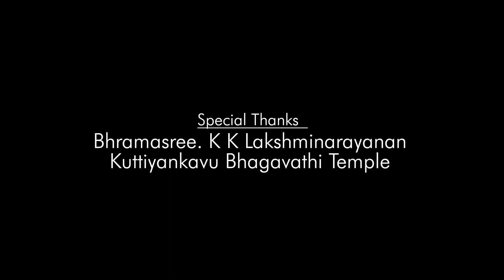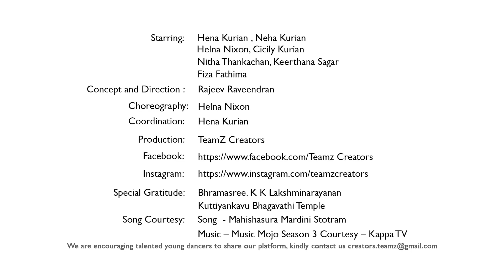Devi Cover Dance I Durgashtami I Mahishasura Mardini Stotram I Soundarya Lahari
Starring :-
Hena Kurian
Neha Kurian
Helna Nixon
Cicily Kurian
Nitha Thankachan
Keerthana Sagar
Fiza Fathima

Choreography                  : Hena Kurian
Coordination                    : Helna Nixon
Concept and Direction  : Rajeev Raveendran
DOP                                  : Rakesh Weone and Team
Production                      : TeamZ Creators
Special Gratitude           : Bhramasree. K K Lakshminarayanan
Kuttiyankavu Bhagavathi Temple

Song Courtesy:-
Song  - Mahishasura Mardini Stotram
Courtesy – Kappa TV